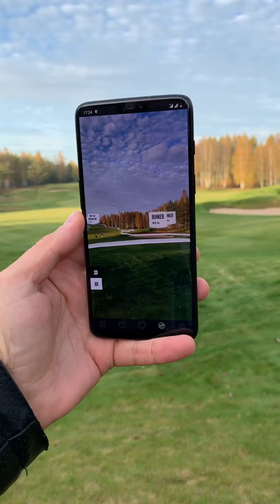AR Mode in BirdieEyes App on Golf Club Minsk Belarus